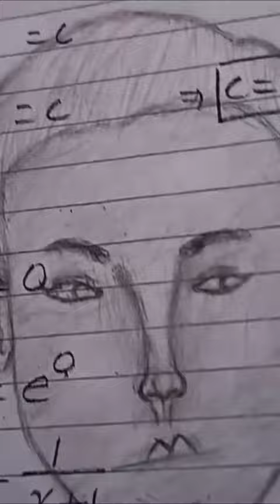How to Draw Human Face Shading | Head Proportions | Basic Tutorial for Begginars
Hey guys

                    Doston aaj me aapke liye laya hun new Exiting video "" Human Face ki Shading kese kare  hindi tutorial For Begginars..Doston ye video sirf aapke liye hai...apko 3 minutes me Human Face ki Shading karna sikaunga . Tho video ko end tak dekhe tabhi aap Face tutorial ko samaj payenge. So guys aapko video puri dekhni hai ... Aur yaarr aapko video kaisi lagi aapko ...tho guys aapko kyaa karna hai..simpal aako comment box me jana hai aur video kaisi lagi jo aapko ya koi advise jo mere liye important ho ya koi galti ya fir koi kami jo tho freinds jaroor batayein...kissi me apne aap me aur meri Drawings me improvement kar sakoon ya tik kar sakoon...

Aur freinds agar video pasand aayi jo tho video ko Like👍 jaroor karein ...

And. Most. Important. thing.

Pass me Bell 🔔icon hai usee press kar dena aur All Notification par Click kar dena..jisse aapko meri meri new aane wali video ka Notification sabse pehle mil jayee.

  So freinds fir milte hai esi hi Exiting new video ke sath tab tak liye good byyyyyyyy...

how to Draw Human Face Shading
How to Draw face Shading
How to make Head Proportions
How to Draw Human face
How to Draw a Face from any Angle,
How to Draw Face basic Proportions,
How to Draw Face & Head Proportions correctly,
How to make Human face ,
Head Proportions tutorial in hindi,
Head proportion sculpting,
How to Draw faces realistic,
How to Draw Face Shaps,
How to Draw Faces From any angle,
How to Draw faces on digital art,
How to Draw face tutorial for beginners in hindi,How to Draw face tutorial in hindi,
How  to draw realistic face tutorial in hindi,
How to Draw a girl face tutorial ,
How to draw a men face tutorial,
How to Draw face from photo,
How to Draw Tupac face,
Insan ka chehra kese banaye,
Ladki ka chehra kese banaye,
How to make drawing of girl,
How to make drawing of men,
How to make drawing of cute baby,
How to make beautiful scenery,

--Kartik Rathor ---

Jai Hind  🙏🙏